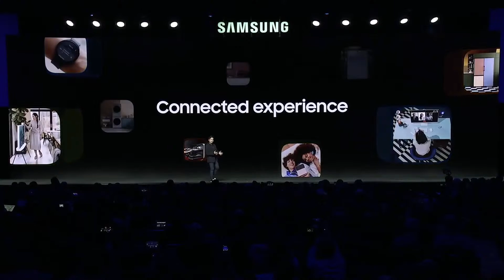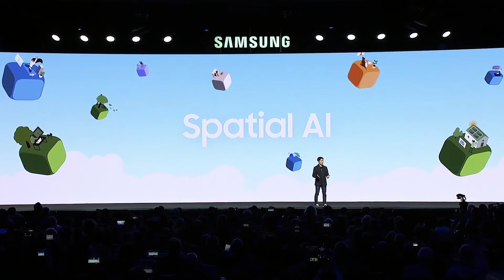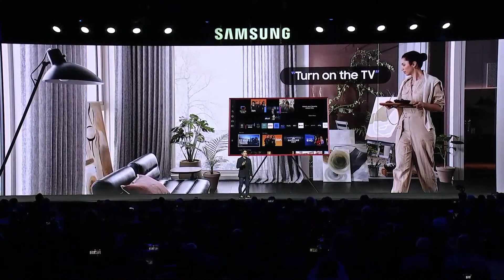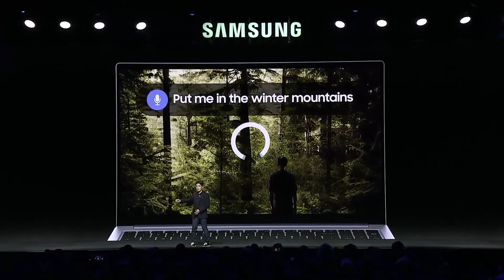Spatial AI: Samsung's New Plan to Transform Your Home With Voice Commands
Samsung reveals Spatial AI, new interconnected voice command recognition software that lets you issue a command like "clean my floor" and a Samsung robovac will vacuum your floor.